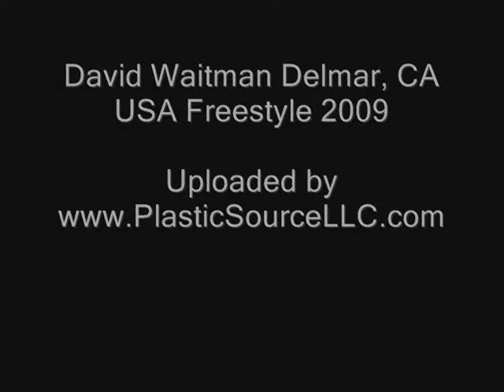David Waitman Delmar, CA USA 2009 Freestyle